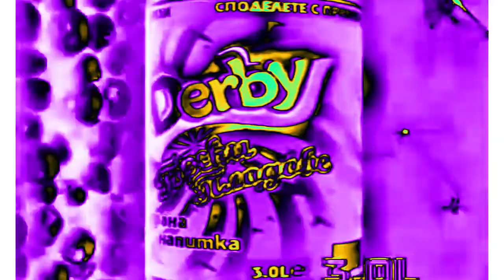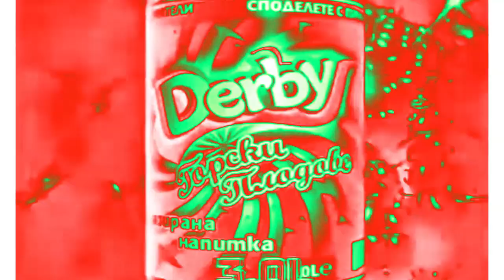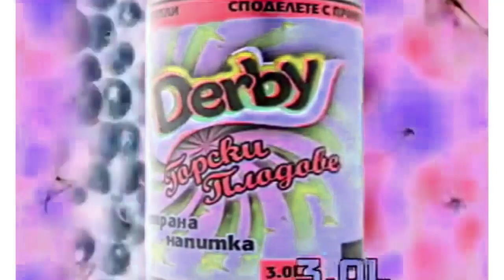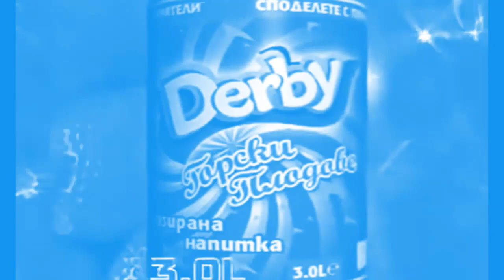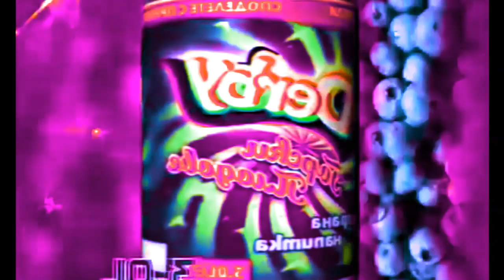Derby Forest Fruits (2007) Effects | Inspired By Frukto Fresh Effects EXTENDED V2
Derby Forest Fruits Carbonated Drink Effects.